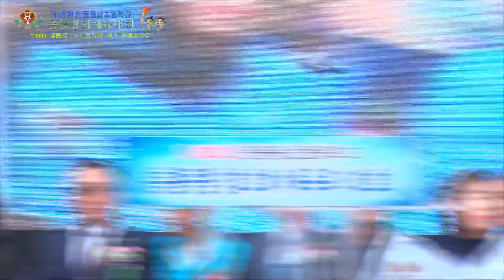제35회 안동용상초등학교총동창회 체육대회 개회식 "THE 새롭게 THE 줄겁게, 용초 축제속으로"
제35회 안동용상초등학교총동창회 체육대회 개회식

"THE 새롭게 THE 줄겁게,  용초 축제속으로"